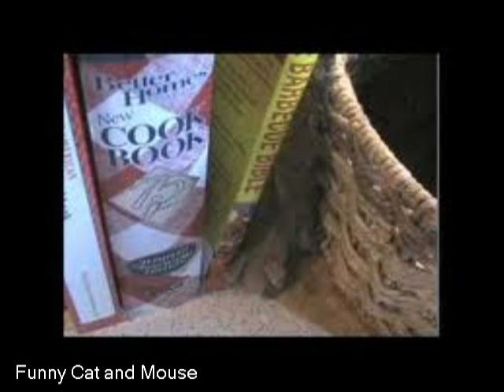i dhfd 3